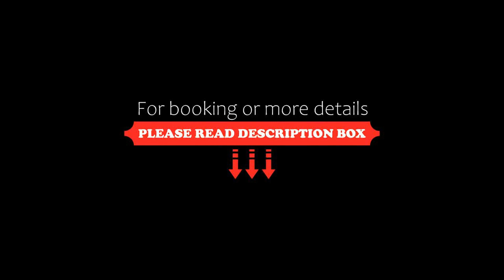Casa Nostra, Lívingston, Guatemala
About Property:
Casa Nostra has a restaurant, free bikes, a bar and shared lounge in Lívingston. Each accommodation at the 3-star hotel has river views, and guests can enjoy access to a garden and to barbecue facilities. The accommodation features a 24-hour front desk, room service and currency exchange for guests.
At the hotel, rooms have a desk, bed linen and a patio with a lake view. At Casa Nostra each room is fitted with a seating area.
T...
Property Type: Hotel
Address: CALLE MARCOS SANCHEZ DIAZ Barrio Marcos Sanchez Diaz, 18002 Lívingston, Guatemala
Searching For
1. Casa Nostra - Lívingston - Guatemala
2. Casa Nostra - Lívingston - Guatemala Address
3. Casa Nostra - Lívingston - Guatemala Rooms
4. Casa Nostra - Lívingston - Guatemala Amenities
5. Casa Nostra - Lívingston - Guatemala Offers and Deals
Audio Credit:
Track Title: Blank Slate
Artist: VYEN